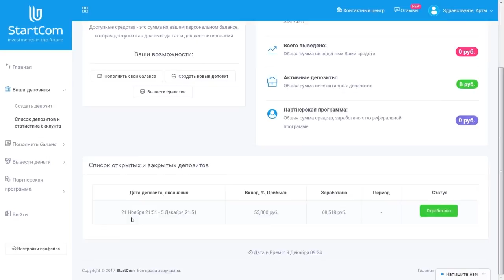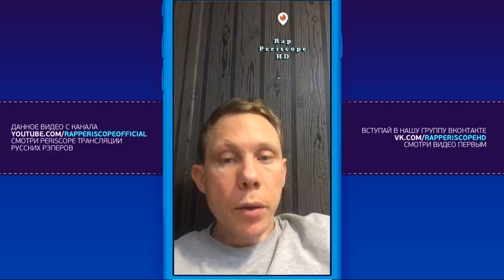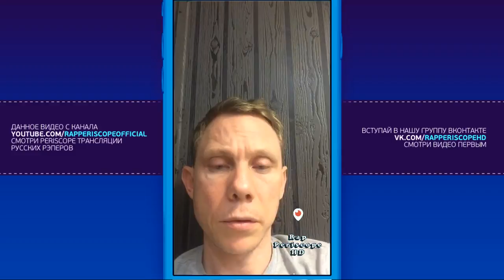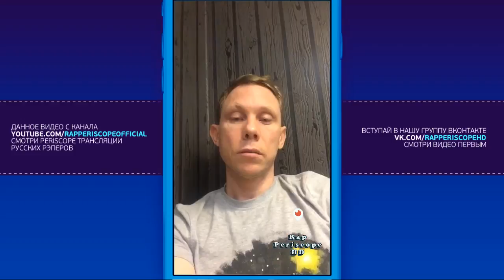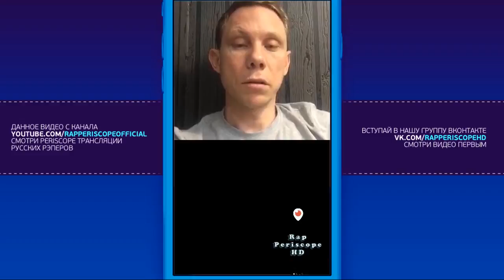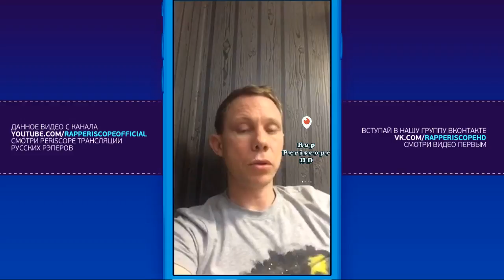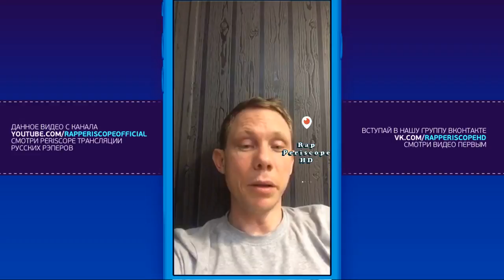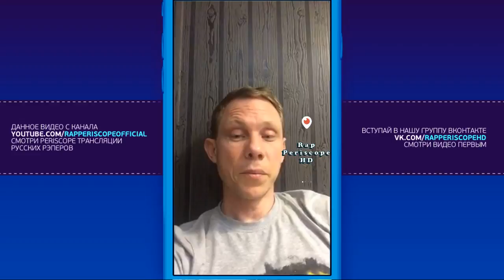Нигатив о Bumble Beezy, Versus ,Гуф, Грязный Луи, Рем Дигга, MiyaGi, Эндшпиль, 25/17 (20.3.2018)